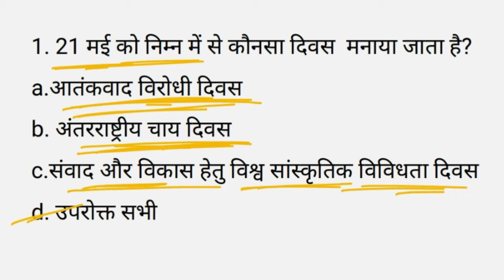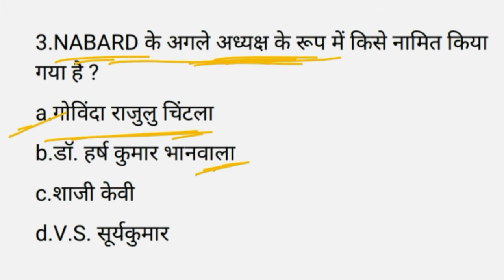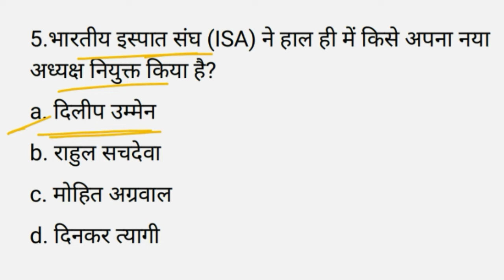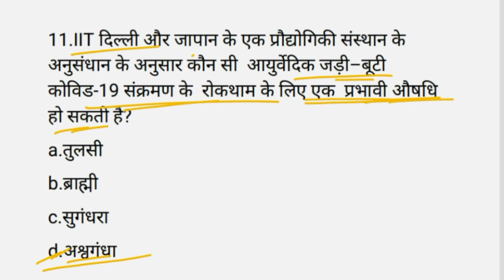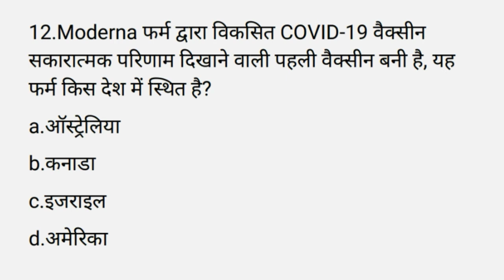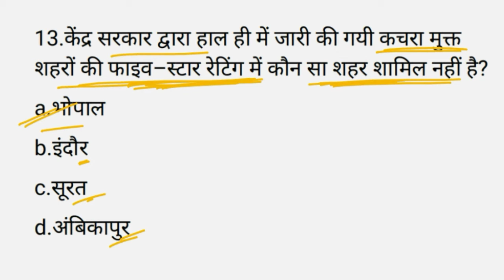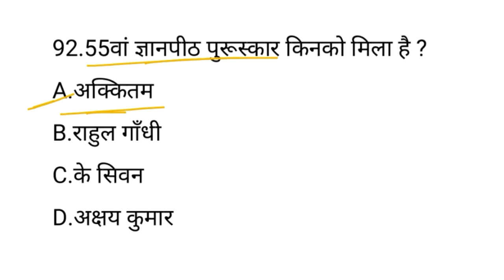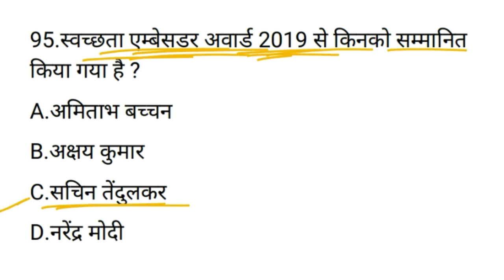22 may 2020 current affairs | Daily current affairs